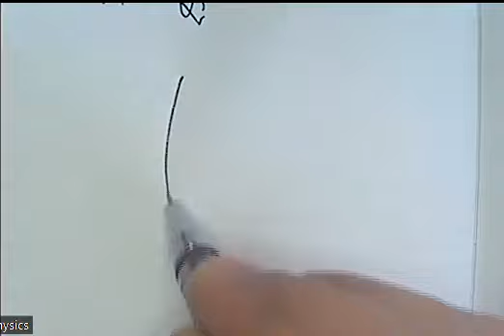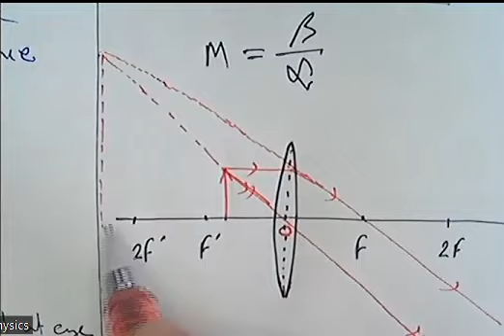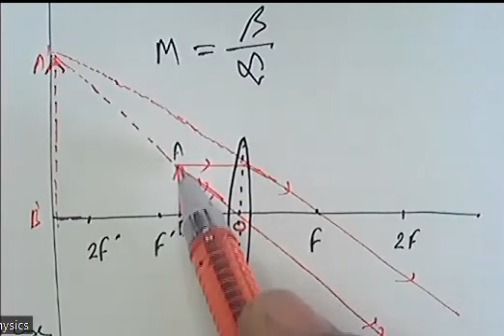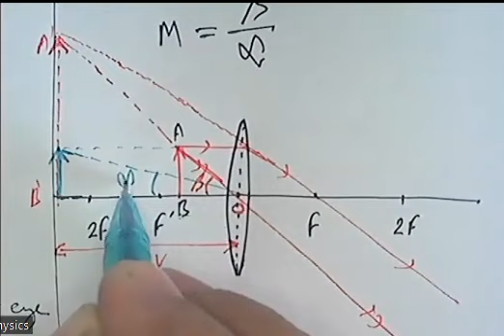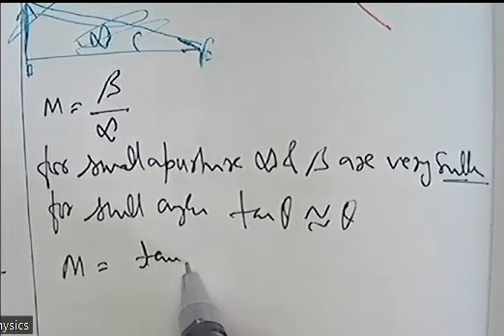Simple microscope final Image at LDDV